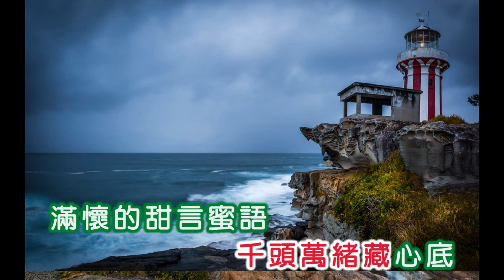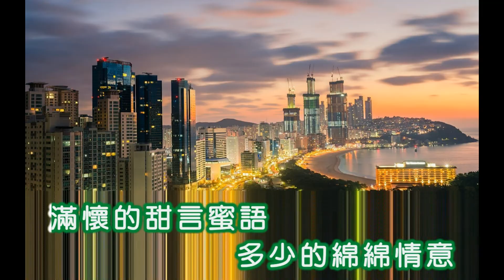黃鸝 ~ 愛的花園裡